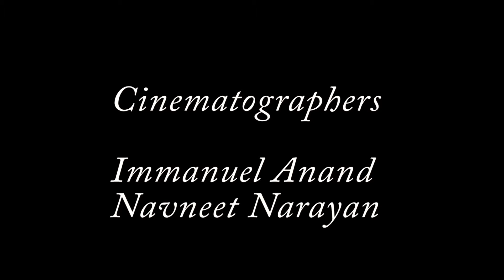Jonati & Kathryn Sofitel Fiji Resort and Spa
Photography by 3 loose coconuts
Cinematography : N Film & Photography studio